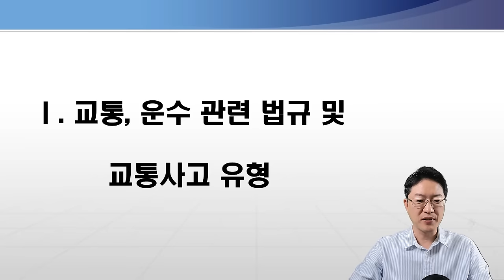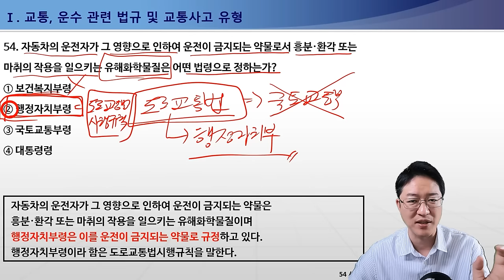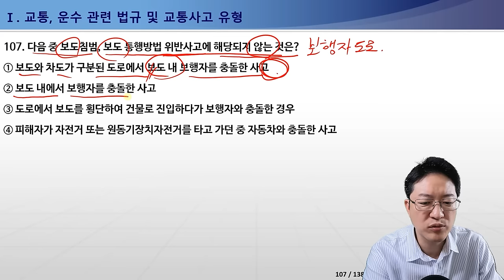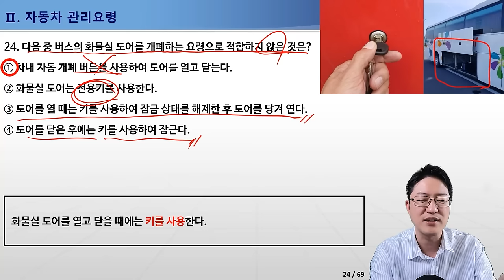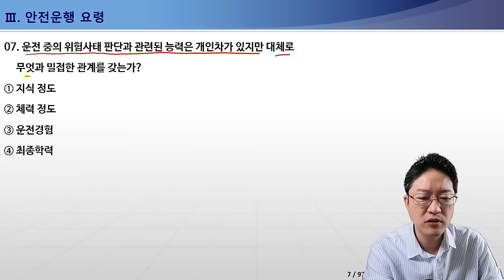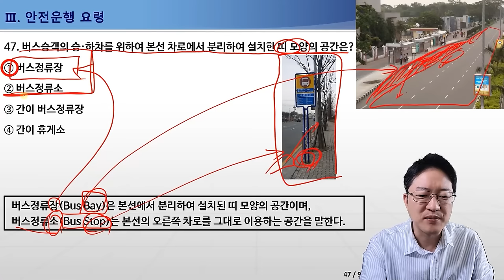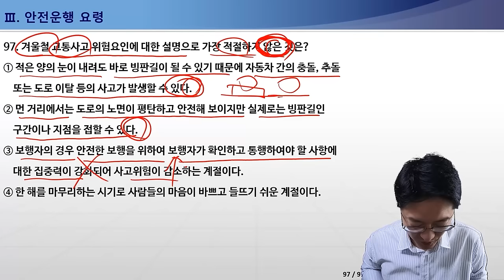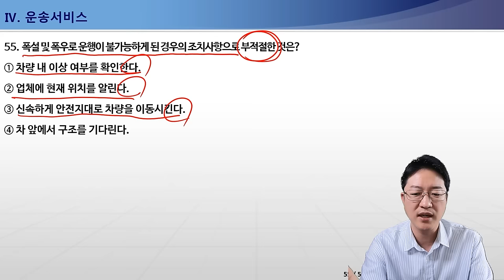버스운전자격시험 기출문제 상세해설 무료 동영상강의 - 교통공학박사 양재호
양재호의 버스운전자격시험 기출문제 상세해설 영상입니다.
★ 학습방법!
영상의 길이가 5시간 7분 49초입니다.

★ 책과 함께 보시면 더욱 쉽고 빠른 합격 가능!!
양재호의 버스운전자격시험 기출문제집 교재소개

★ 이 영상 빠르게 후원하기(Thanks)
영상 하단의 THANKS 버튼을 누르시면 금액별로후원 가능합니다.
후원 구독자분의 댓글은 특별한 효과가 적용되며
저를 비롯한 많은 분들의 공감을 받으실 수 있습니다.

영상강의 관련 궁금하신 사항이나
버스운전자격시험 관련한